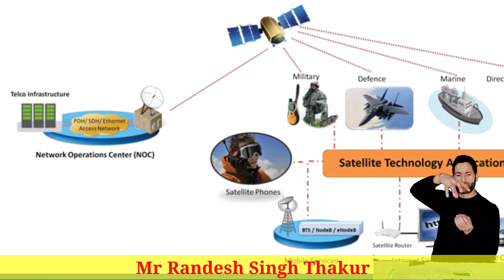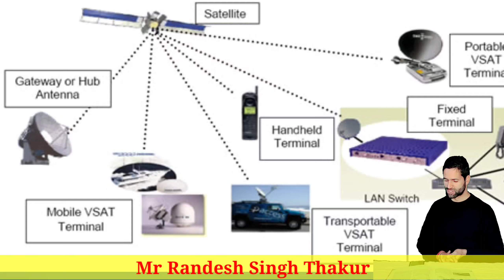Satellite Communication || Ch.8 || Class 12 || NCERT || Lecture 90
A communications satellite is an artificial satellite that relays and amplifies radio telecommunication signals via a transponder; it creates a communication channel between a source transmitter and a receiver at different locations on Earth. Communications satellites are used for television, telephone, radio, internet, and military applications.As of 1 January 2021, there are 2,224 communications satellites in Earth orbit. Most communications satellites are in geostationary orbit 22,300 miles (35,900 km) above the equator, so that the satellite appears stationary at the same point in the sky; therefore the satellite dish antennas of ground stations can be aimed permanently at that spot and do not have to move to track the satellite.

A U.S. Space Force Extremely High Frequency communications satellite relays secure communications for the United States and other allied countries.
The high frequency radio waves used for telecommunications links travel by line of sight and so are obstructed by the curve of the Earth. The purpose of communications satellites is to relay the signal around the curve of the Earth allowing communication between widely separated geographical points.Communications satellites use a wide range of radio and microwave frequencies. To avoid signal interference, international organizations have regulations for which frequency ranges or "bands" certain organizations are allowed to use. This allocation of bands minimizes the risk of signal interference.